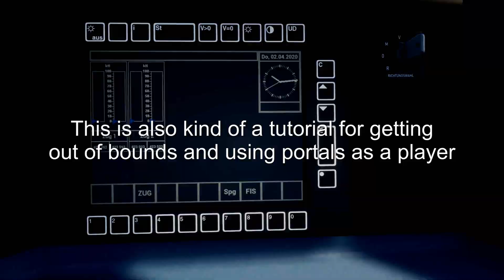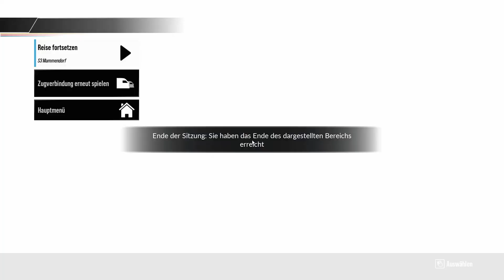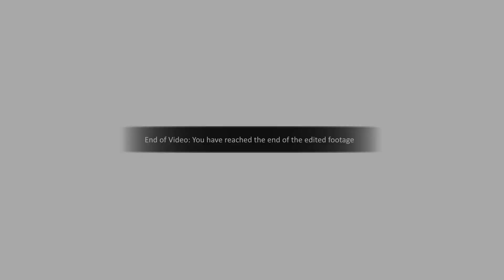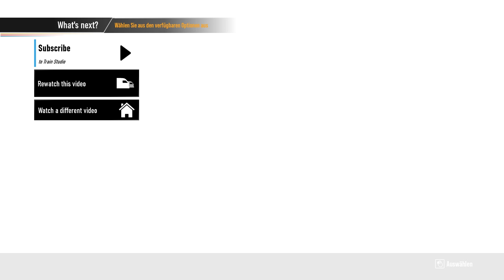Munich Hbf Tief in TSW2